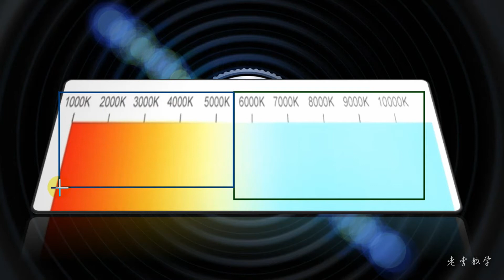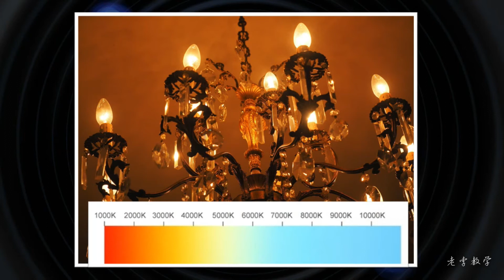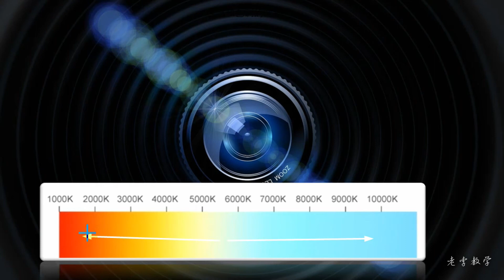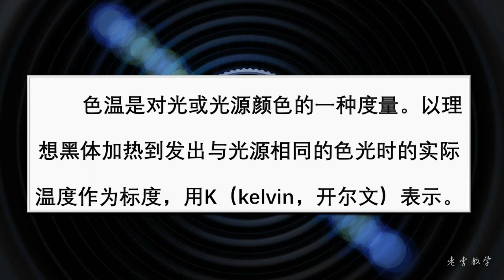【摄影色彩】09 色温，色温与色调很容易混淆吗？Photography color: color temperature photography.写真の色：色温度写真。사진 색상 : 색온도.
Is it easy to confuse color temperature with hue?色温度と色相を混同しやすい？